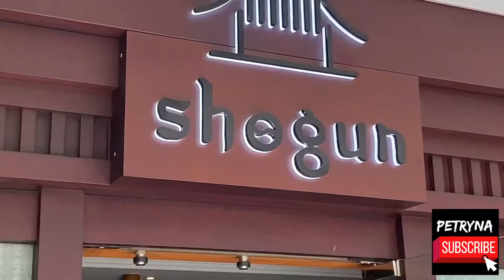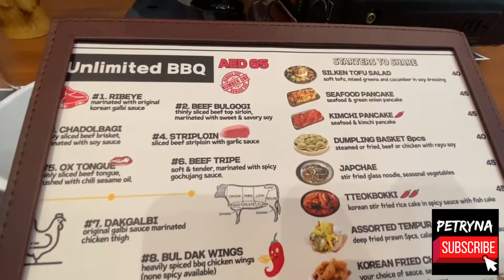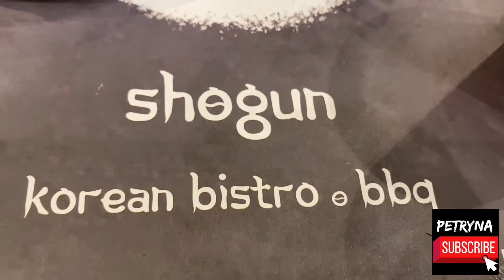First Time Trying KOREN BARBECUE *delicious *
Hello everyone 😊

Hello 🤗
Always with 💕 ,
Petryna